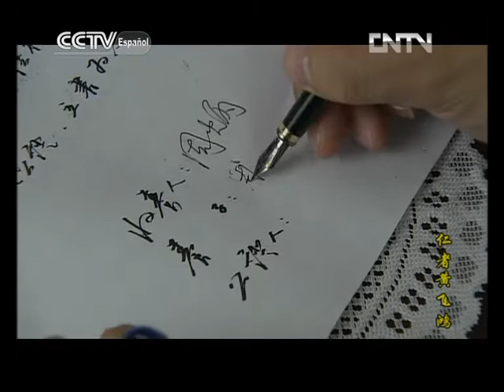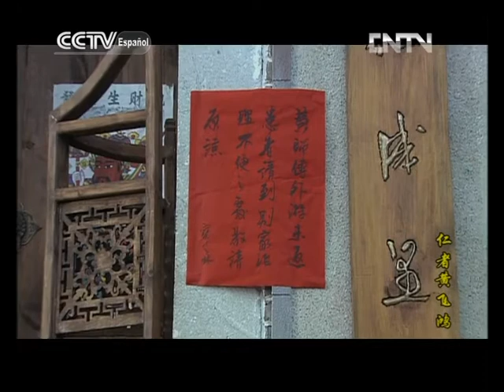El benévolo Huang Feihong Capítulo 11【Sub Español】| Series chinas en Español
★Más series chinas:
El Gran Shaolin